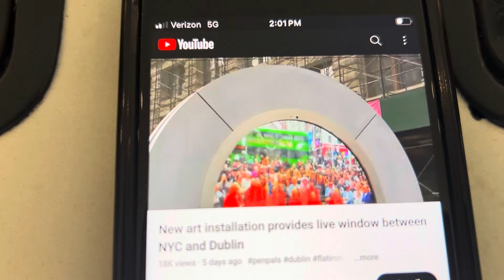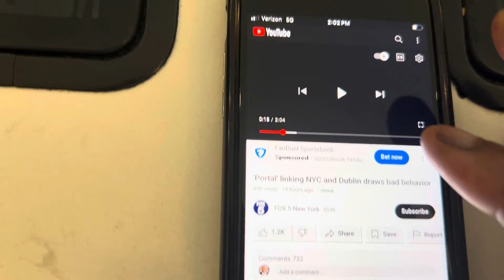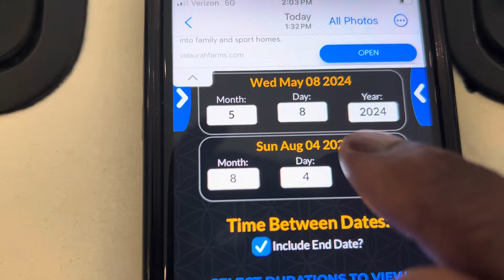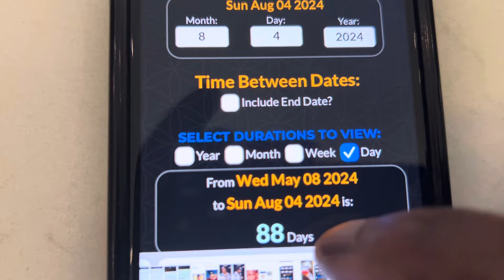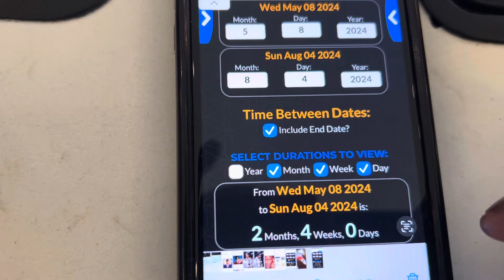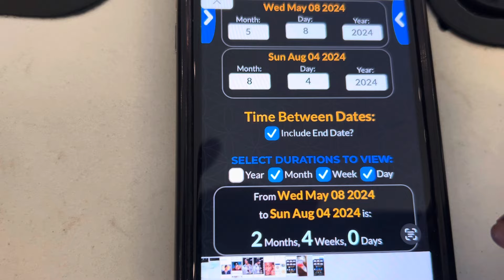NY PORTAL AND THE “X”…IS THERE SOMETHING THERE?